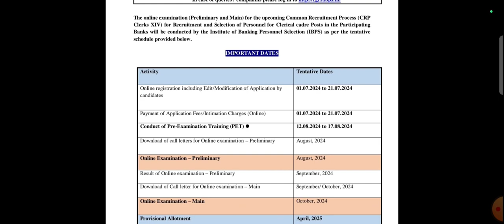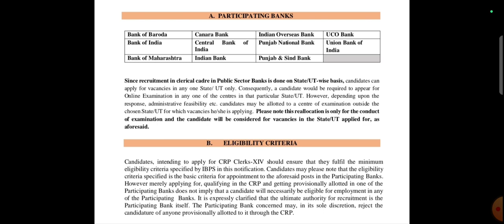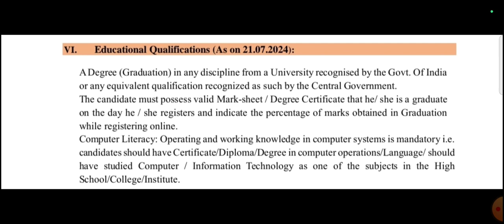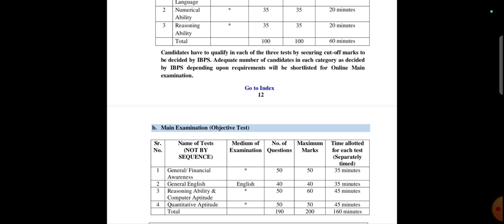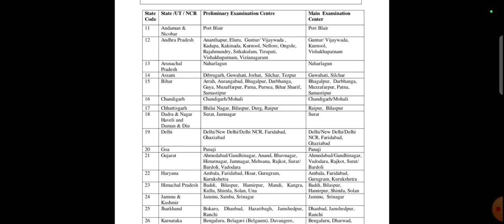IBPS clerk RECRUITMENT 2024